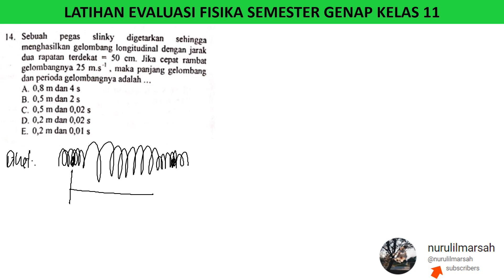latihan evaluasi semester 2 kelas 11 tahun 2024 no 14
sebuah pegas slinki digetarkan sehingga menghasilkan gelombang longitudinal dengan jarak dua rapat terdekat 50 cm. jika cepat rambat gelombang 25 m/s maka panjang gelombang dan periode gelombang adalah